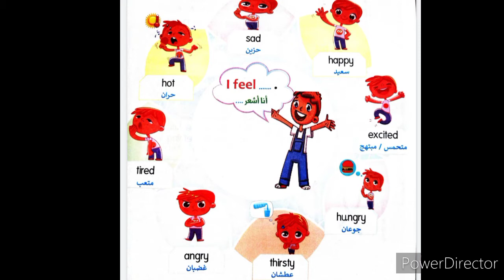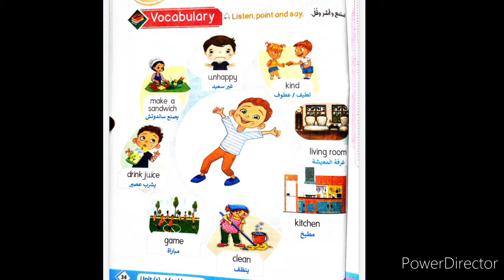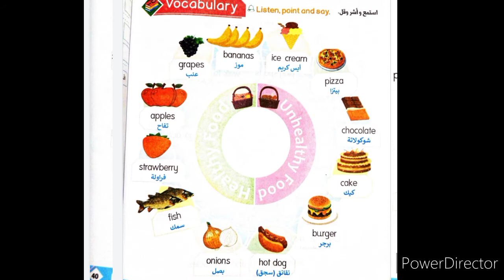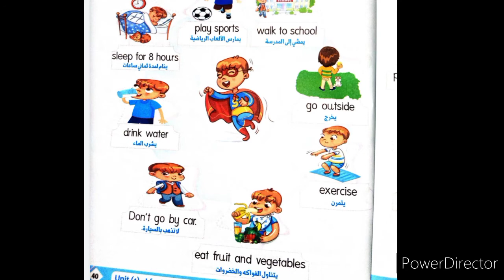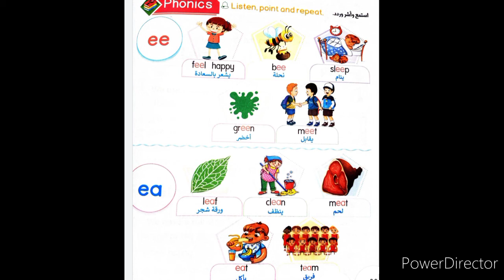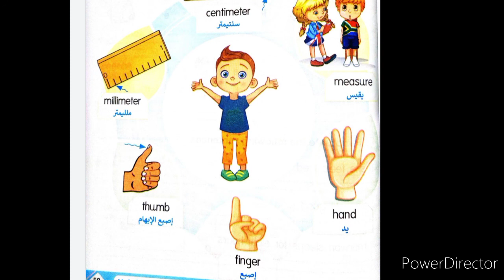الصف الثالث/منهج كونكت/ كلمات الوحدة الاولي كاااملة/كتاب الباهر